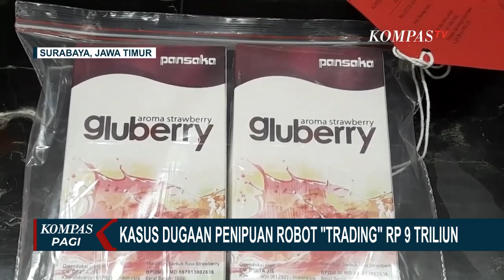Kasus Dugaan Penipuan Robot Trading Rp 9 Triliun, Polda Jatim Tangkap Crazy Rich Wahyu Kenzo